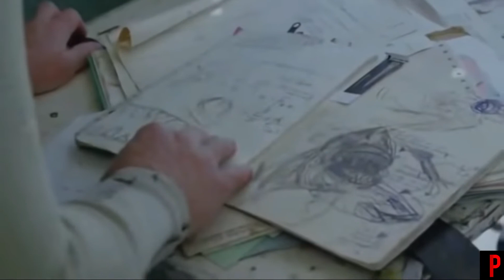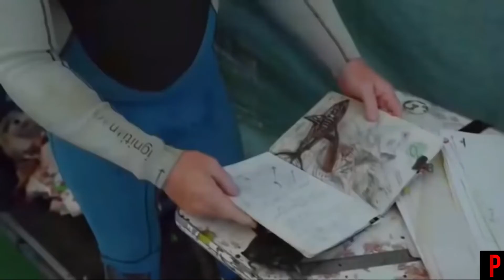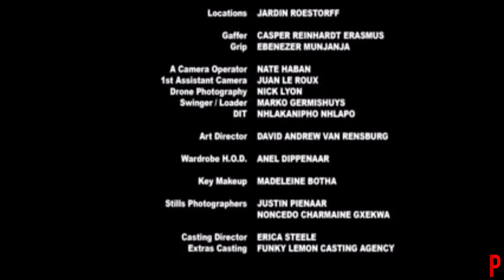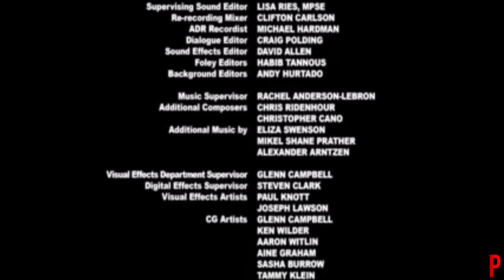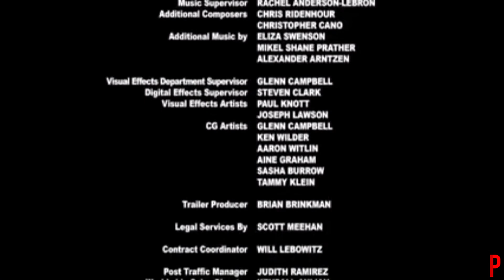El Tiburon de Seis Cabezas//Nueva Peli de Terror completa en HD//Peliculas de Terror en Español 2020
Sinopsis
Lo que se suponía que iba a ser una sesión de "coaching" para matrimonios en una isla remota, pronto se convierte en una lucha por la supervivencia tras la aparición de un tiburón de seis cabezas. Atrapados y con pocas armas, descubrirán que ningún lugar es seguro para esconderse mientras el tiburón siga con vida.

Título original
6-Headed Shark Attack (TV)
Año
2018
Duración
90 min.
País
Estados Unidos Estados Unidos
Dirección
Mark Atkins
Guion
Koichi Petetsky
Música
Christopher Cano, Chris Ridenhour
Fotografía
Mark Atkins
Reparto
Brandon Auret, Chris Fisher, Meghan Oberholzer, Jonathan Pienaar, Thandi Sebe, Cord Newman, Naima Sebe, Tapiwa Musvosvi, Wilco Wilkens, Marie Cavanna, Caitlin Harty, Nikita Faber
Productora
The Asylum
Género
Acción. Ciencia ficción. Terror | Tiburones. Monstruos. Telefilm
Grupos
Headed Shark Attack
 Derechos de autor:      daredo GmbH (Movie), Contents Panda (Next Entertainment World Inc.)